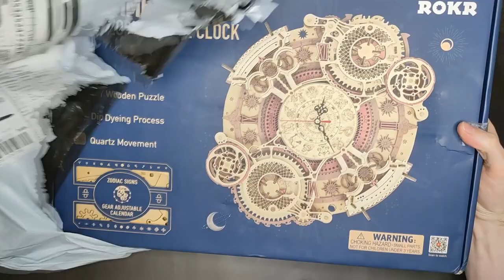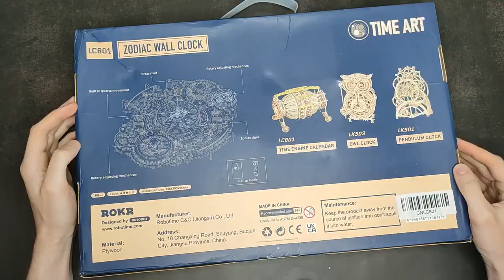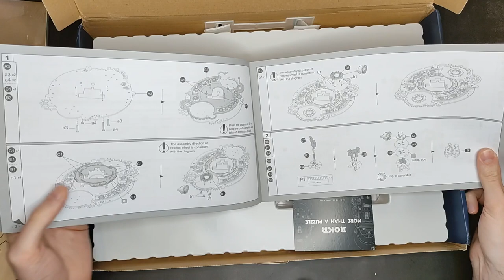Настенные Часы Зодиак LC601с Алиэкспресс. Таких Нет Ни У Кого!!! Zodiac Wall Clock. Rokr. Robotime.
Крутые настенные Стимпанк Часы из дерева, с Aliexpress.
Объемные зодиак часы от Robotime/Rokr.
Время, месяц, день и число.
Рекомендовано к просмотру!